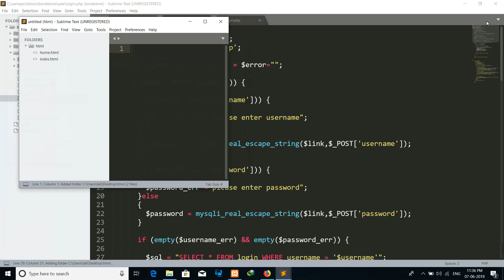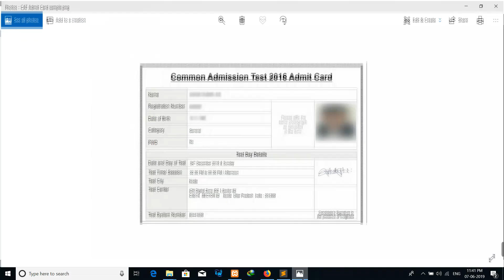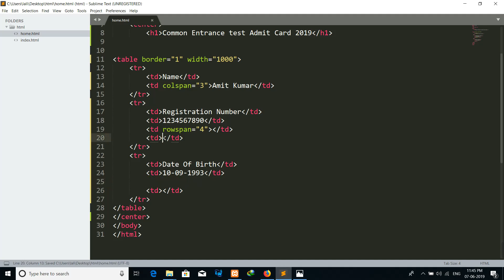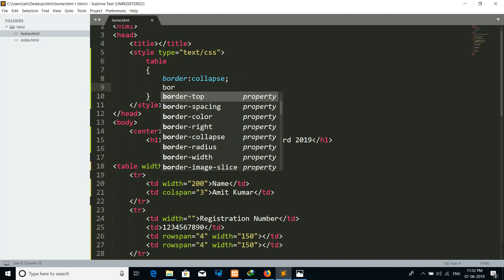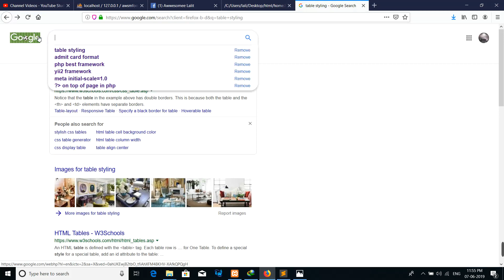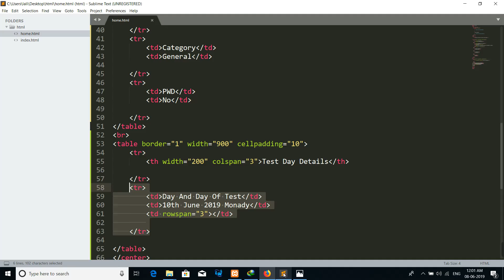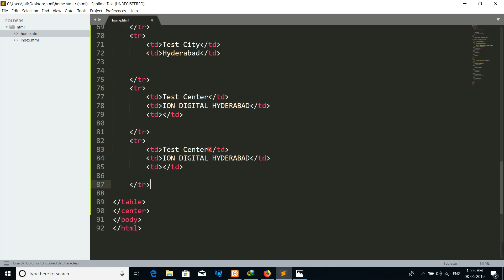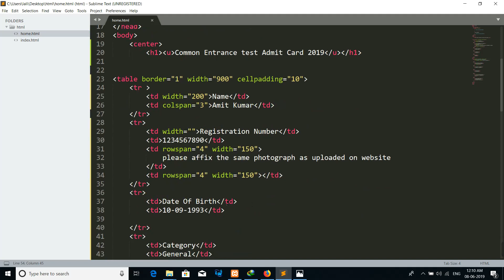HTML table Example (Admit card)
html tutorial